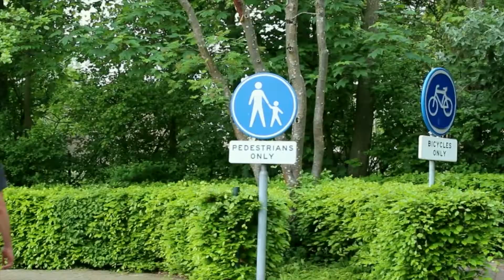NYU Tisch School of the Arts ED Creative Submission - Anna Lee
“Eigengrau”​ ​(00:00-00:51)​ ​is​ ​the​ ​first​ ​independent​ ​short​ ​film​ ​(self-directed,​ ​edited,​ ​and​ ​written) that​ ​I​ ​submitted​ ​as​ ​part​ ​of​ ​a​ ​project​ ​for​ ​my​ ​IBDP​ ​Film​ ​HL​ ​class,​ ​and​ ​is​ ​perhaps​ ​the​ ​most personal​ ​piece​ ​as​ ​well.​ ​Revolving​ ​around​ ​how​ ​Old​ ​Hollywood​ ​films​ ​have​ ​always​ ​been​ ​a​ ​part​ ​of my​ ​life,​ ​I​ ​chose​ ​the​ ​title​ ​“Eigengrau”,​ ​a​ ​German​ ​word​ ​that​ ​translates​ ​to​ ​“the​ ​absence​ ​of​ ​light”​ ​to represent​ ​my​ ​story.​ ​This​ ​helped​ ​epitomise​ ​my​ ​close​ ​relationship​ ​with​ ​the​ ​German expressionistic,​ ​moody,​ ​black​ ​and​ ​white​ ​aesthetic​ ​that​ ​I​ ​often​ ​incorporate​ ​into​ ​my​ ​own​ ​work​ ​as homage​ ​to​ ​the​ ​silver​ ​screen.​ ​The​ ​score​ ​consists​ ​of​ ​a​ ​track​ ​composed​ ​by​ ​Georges​ ​Auric (Theme D’Aimez-Vous Brahms) from​ ​the​ ​1961​ ​drama​ ​film​ ​“Goodbye​ ​Again”.​ ​“Woman” (00:51-01:37)​ ​is​ ​another​ ​independent​ ​short​ ​IBDP​ ​Film​ ​HL​ ​project​ ​structured​ ​around​ ​a​ ​lonely young​ ​man​ ​who​ ​has​ ​been​ ​noticing​ ​the​ ​same​ ​woman​ ​sitting​ ​in​ ​a​ ​restaurant​ ​near​ ​his​ ​house​ ​every day​ ​for​ ​several​ ​years.​ ​As​ ​time​ ​passes,​ ​his​ ​curiosity​ ​grows​ ​and​ ​he​ ​even​ ​considers​ ​approaching her​ ​until​ ​one​ ​day,​ ​she​ ​disappears.​ ​He​ ​reflects​ ​on​ ​the​ ​lasting​ ​impact​ ​she​ ​made​ ​on​ ​him​ ​despite never​ ​truly​ ​knowing​ ​anything​ ​about​ ​her.​ ​The​ ​film​ ​incorporates​ ​an​ ​overarching​ ​warm​ ​color​ ​palette and​ ​slightly​ ​faded​ ​yellow​ ​tint​ ​to​ ​visually​ ​display​ ​the​ ​protagonist’s​ ​melancholy​ ​and​ ​routine-like existence.​ ​I​ ​chose​ ​“A Prayer for Madame D” and “Family Desgoffe Und Taxis"​ ​from​ ​Alexandre​ ​Desplat’s​ ​score​ ​from​ ​“The​ ​Grand​ ​Budapest​ ​Hotel” to​ ​enhance​ ​the​ ​mysterious​ ​and​ ​lonely​ ​tone​ ​of​ ​the​ ​film.​ ​“Dropouts:​ ​Episode​ ​One”​ ​(01:37-02:33)​ ​is a​ ​collaborative​ ​short​ ​webisode​ ​I​ ​co-directed,​ ​edited,​ ​and​ ​shot​ ​with​ ​a​ ​peer​ ​from​ ​my​ ​IBDP​ ​Film​ ​HL class.​ ​The​ ​bright,​ ​saturated​ ​visuals​ ​starkly​ ​juxtaposed​ ​with​ ​the​ ​chosen​ ​title​ ​song,​ ​Pink​ ​Floyd’s “Another​ ​Brick​ ​in​ ​the​ ​Wall”​ ​quietly​ ​foreshadows​ ​the​ ​internal​ ​struggles​ ​that​ ​high​ ​school​ ​students in​ ​the​ ​IB​ ​program​ ​mutually​ ​share.​ "Red" (02:34-02:56) is one of the first short films I created, revolving around a mentally unstable woman preparing for a date with malicious intentions. I showcased the symbolic nature of the colour red in the film through my saturated colour palette and musical track (Don Rodney and Guy Lombardo’s Red Roses for a Blue Lady). ​“Leben​ ​Danach”​ ​(02:57-03:50)​ ​is​ ​a​ ​short​ ​film​ ​I​ ​independently created​ ​as​ ​part​ ​of​ ​an​ ​English​ ​Literature​ ​HL​ ​graded​ ​presentation.​ ​Accompanied​ ​by​ ​an​ ​old​ ​Yiddish song (Oyfn Pripetshik-Mischa Lefkowitz),​ ​the​ ​film’s​ ​somber​ ​tone​ ​is​ ​supposed​ ​to​ ​embody​ ​the​ ​life​ ​and​ ​horrors​ ​that​ ​author​ ​Primo​ ​Levi undergoes​ ​after​ ​his​ ​time​ ​at​ ​the​ ​Auschwitz​ ​concentration​ ​camp​ ​during​ ​the​ ​Holocaust,​ ​which​ ​is supported​ ​by​ ​the​ ​translation​ ​of​ ​the​ ​film’s​ ​title,​ ​meaning​ ​“life​ ​afterward”.​ ​Lastly,​ ​“Monophobia” (03:50-05:38)​ ​is​ ​a​ ​short​ ​film​ ​I​ ​created​ ​during​ ​the​ ​summer,​ ​which​ ​visually​ ​exemplifies​ ​the​ ​effect​ ​of loneliness​ ​on​ ​the​ ​human​ ​condition​ ​through​ ​its​ ​tracking​ ​shots​ ​and​ ​mostly​ ​cold​ ​tints.​ ​Its psychological​ ​nature​ ​is​ ​strongly​ ​intensified​ ​through​ ​a track ​from​ ​David​ ​Fincher’s​ ​“The​ ​Girl With​ ​The​ ​Dragon​ ​Tattoo” (The Heretics).